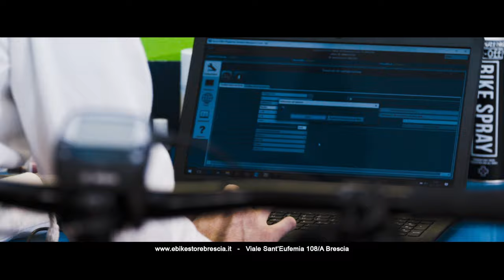Spot EBIKE STORE BRESCIA con il testimonial Marco Lucchinelli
Vieni da Ebike Store Brescia, un nuovo Team ti aspetta per regalarti nuove emozioni!

Il più grande store dedicato alle E-Bike è a Brescia, vieni a scoprire le nostre offerte e regalati un sogno!